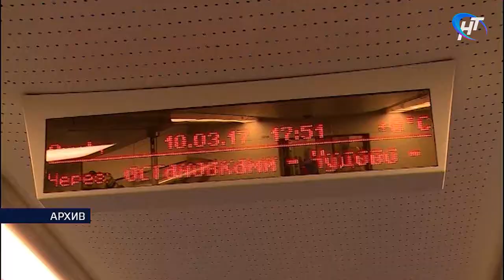На «Ласточку» скоро вновь можно будет купить билет с указанием места